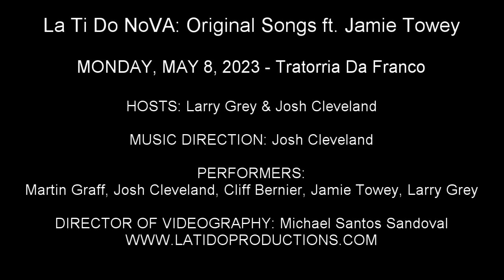Josh Cleveland - "Midnight Myrtle" (The Great Gatsby)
La Ti Do NoVA: Original Songs ft. Jamie Towey
MONDAY, MAY 8, 2023 - Tratorria Da Franco

HOSTS: Larry Grey & Josh Cleveland

MUSIC DIRECTION: Josh Cleveland

PERFORMERS:
Martin Graff, Josh Cleveland, Cliff Bernier, Jamie Towey, Larry Grey